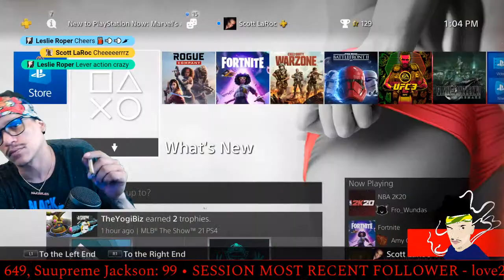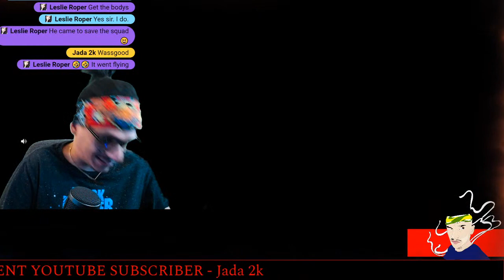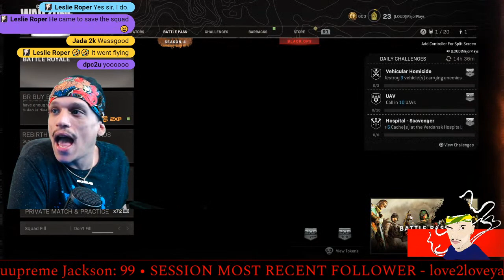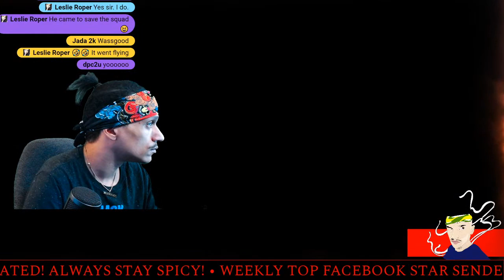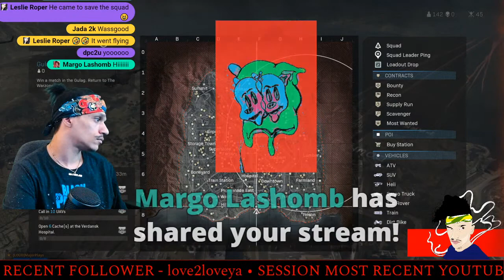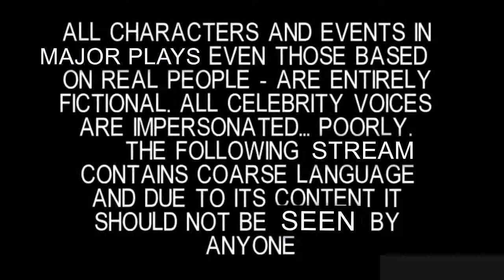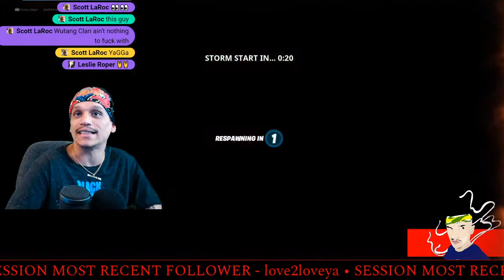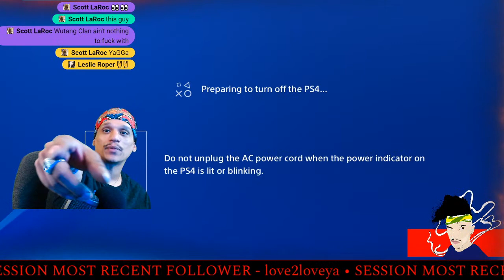***IT'S TIME FOR THE PERCULATOR**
EXPECT THE UNEXPECTED, NEW AND ORIGINAL CONTENT FOR YOU SPICY MF'S NOW LETS GO! WANNA GET IN ON THE INSIDE JOKES HERE IN CHAT WAAB! SMOKIN BIG GAS PER USUAL NEED SOME HELP, SO LETS DO THIS ME, YOU & THE SPICY CHAT! WE ARE PLAYING BIG GAMES TOO SO PULL UP YEAH,  NOW LETS START THIS SHOW 😉
TTV: MAJORPLAYSX
FBG- Major Plays